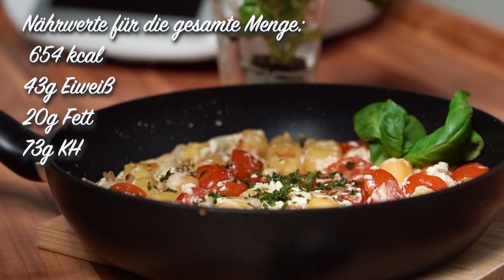Vegetarische Gnocchi-Pfanne - Mit 43g Eiweiß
Vegetarische Gnocchi-Pfanne mit 43g Protein!

Unser vegetarischer Gnocchi-Pfanne schmeckt der ganzen Familie und ist super schnell zubereitet.

Ihr braucht:

200g Kartoffel-Gnocchis
200g Cherry-Tomaten
180g Feta light 9% Fett
2 kl. Zwiebeln
1 Knoblauchzehe

Die Tomaten halbieren, die Zwiebel in kleine Würfeln schneiden, den Knoblauch schälen und pressen.

Zwiebeln und Knoblauch in der Pfanne andünsten.

Gnocchis mit in die Pfanne geben und ca. 5 min mit anbraten

Den Feta mit in die Pfanne geben und unter ständigem rühren schmelzen lassen.

Zum Schluss die halbierten Tomaten mit in die Pfanne geben und alles nochmal 1 Minute köcheln lassen.

Nach Belieben salzen und pfeffern.

Sofort warm genießen - guten Appetit!

Nährwerte für die gesamte Menge:

654 Kcal
43g Eiweiß
73g Kohlehydrate
20g Fett

Bei Fragen und Anregungen lass es uns in den Kommentaren wissen !💬

PROGRAMME FÜR FORTGESCHRITTENE ATHLETEN:
💯  Elite Training Workbook - Mit Wissenschaft zu mehr Muskeln, Kraft & Ästhetik:

Jede Woche werten wir neuste Studien aus und geben dir B-S freie Ratschläge zu den Themen Muskelaufbau, Fettverlust und Motivation. Das Reinhören macht dich garantiert fitter und anaboler. (Hörbar auf iTunes, Spotify, Google Podcast)

Über 100+ wissenschaftliche und detaillierte Artikel zur optimalen Ernährung, dem idealen Muskelaufbau und vieles mehr. Dieses Wissen bringt dich auf das nächste und übernächste Level. Jede Woche erscheinen zudem brandneue Artikel.

Wissenschaft und Theorie treffen auf das echte Leben - Erfahre die bewiesenen Strategien zum Muskelaufbau und Fettverlust, leckere und simple Fitness-Rezepte für jeden Alltag und die Wahrheit über Supplemente und Nahrungsergänzungsmittel, die ihr Geld wirklich wert sind.

Wir begleiten Dich auf deiner Fitness-Reise und dass du deine eigene körperlichen Top-Form erreichst - mit Spaß, Vielfalt und ohne jeglichen Verzicht.

LASS UNS IN KONTAKT KOMMEN:
Du magst uns Fragen stellen und willst, dass wir dir persönlich antworten? Kein Problem! Jeder Leser unsere Bücher und Nutzer unserer Produkte bekommt Zugang zu unsrer exklusiven Facebook-Gruppe mit mehr als 45.000 Membern Hier halten wir JEDEN MONTAG UM 20 UHR exklusive Live-Webinare und beantworten auch deine Fragen.

Also hol dir die Fibel oder eines unsrer anderen tolle Produkte , meld dich an und dann sehen wir uns schon nächsten Montag live! 😃